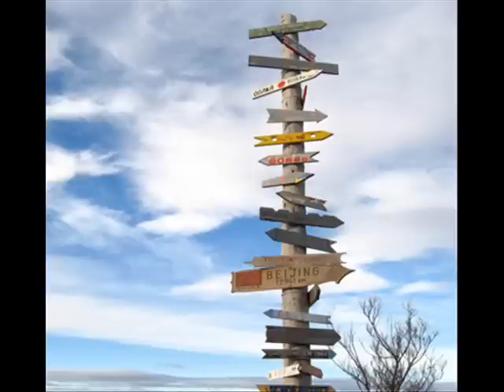DJ Tiesto - Travels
The song Travels by DJ Tiesto, heard on Sword of the New World!